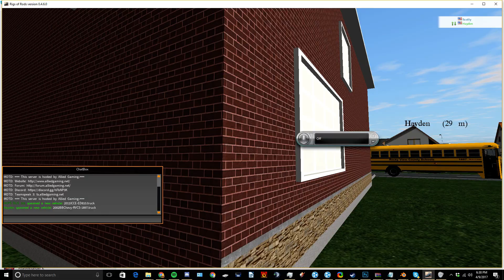TECH SPOTLIGHT MODIFICATION CORPORATION - NOW OPEN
DO NOT ask for the Intro, the Intro is PRIVATE.

Scotty's Setup Items